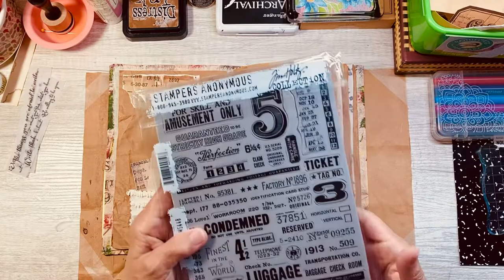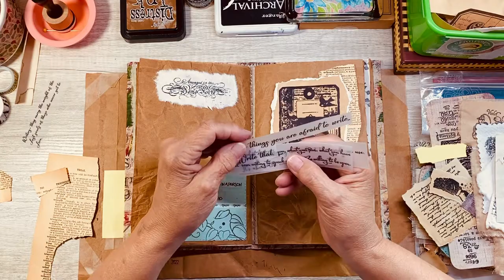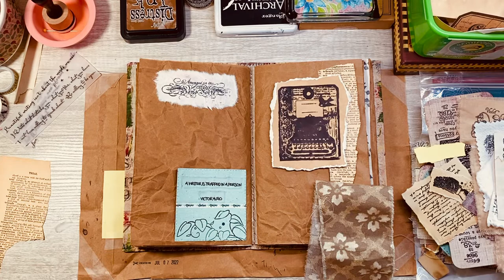A Writers Journal-Pt 3 Craft & Chat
Adding ephemera!
Craft & Chat and some good news!